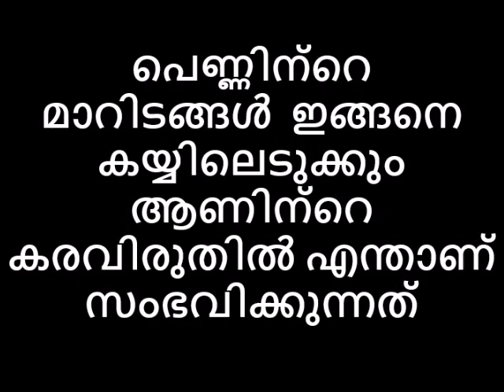പെണ്ണിന്റെ മാറിടങ്ങൾ ഇങ്ങനെ കയ്യിലെടുക്കും ആണിന്റെ കരവിരുതിൽ എന്താണ് സംഭവിക്കുന്നത്